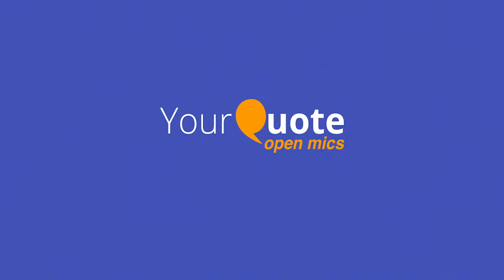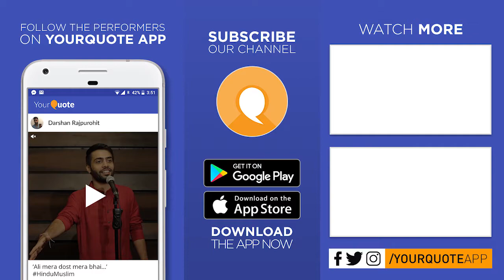'Keemat' by Virendra Vikram Singh | Hindi Poetry | YQ - Agra (Open Mic 2)